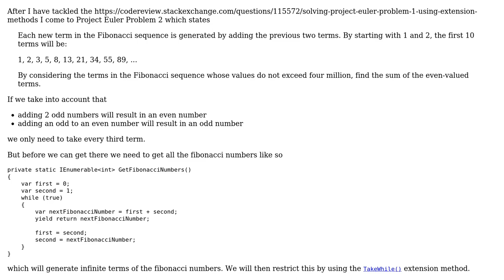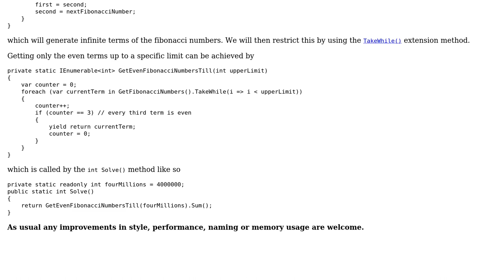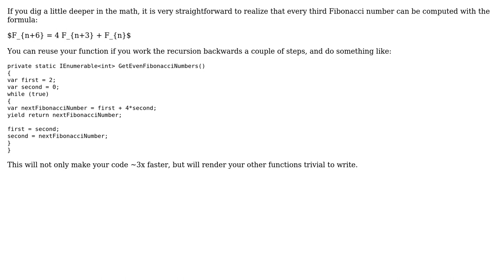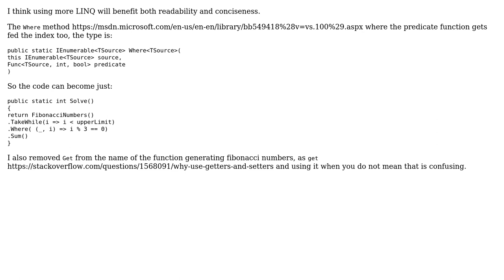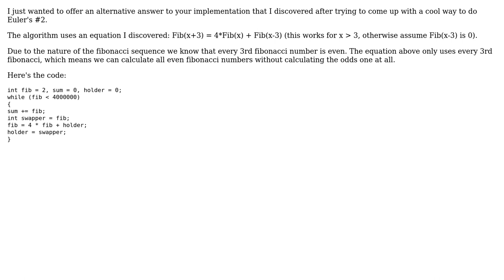Sum even fibonacci numbers up to a limit (4 Solutions!!)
Sum even fibonacci numbers up to a limit

With thanks & praise to God, and with thanks to the many people who have made this project possible! | Content (except music & images) licensed under CC BY-SA | Music | Images & others | With thanks to user wentimo user Peter Taylor user Jaime user Heslacher user Dave Mateer user Caridorc and the Stack Exchange Network Trademarks are property of their respective owners. You are responsible for your own actions.